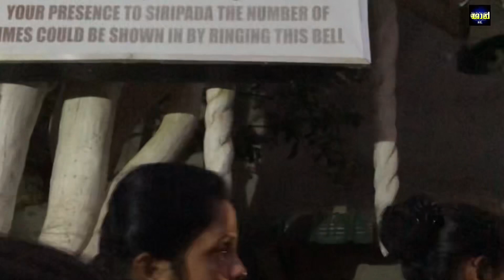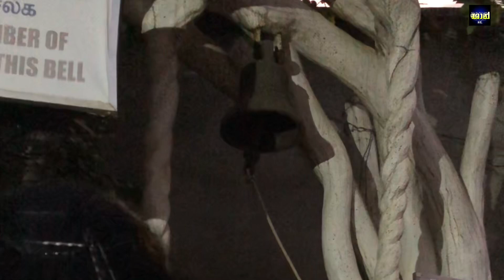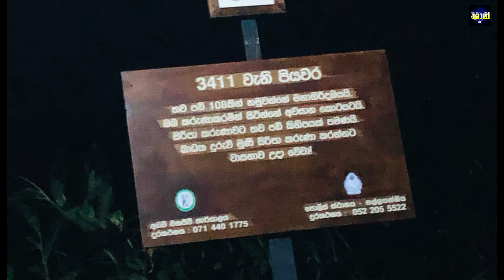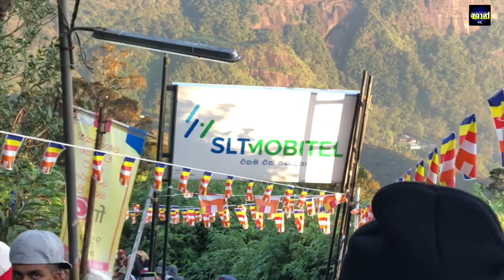Siripade 2023 | Sri Padaya | Hatton - Nallathnniya | Siripa Wandanawa